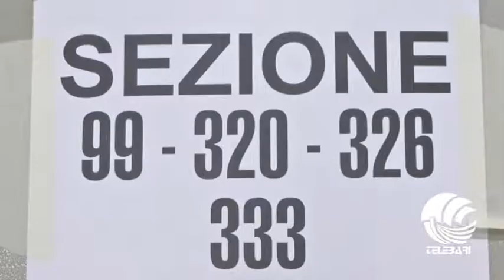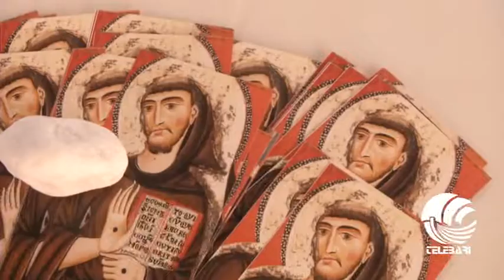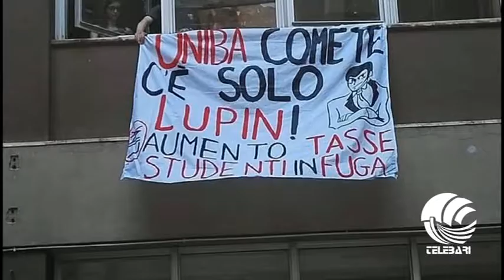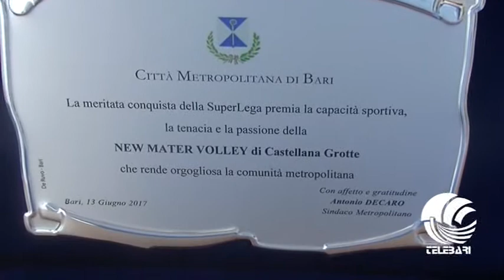TG Telebari mattina 13 06 17